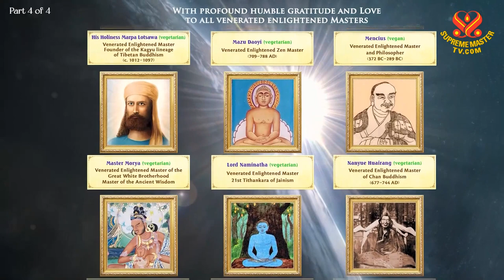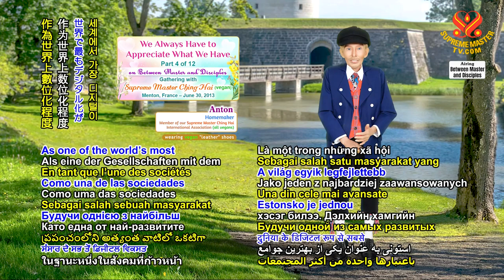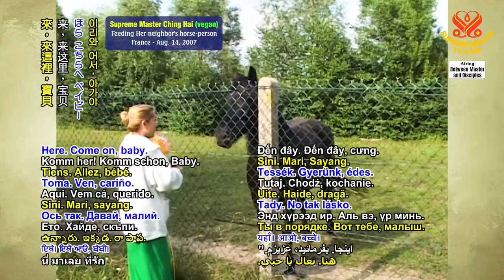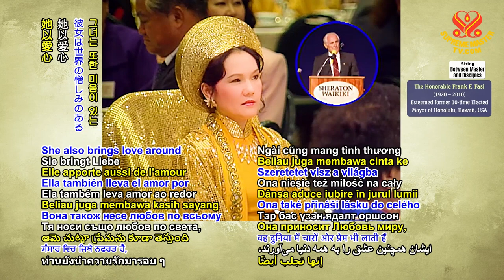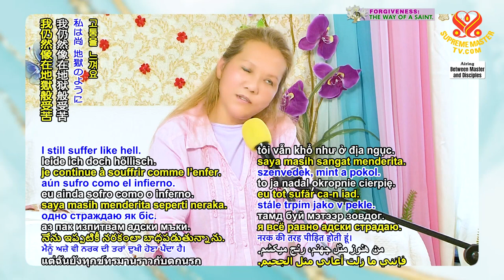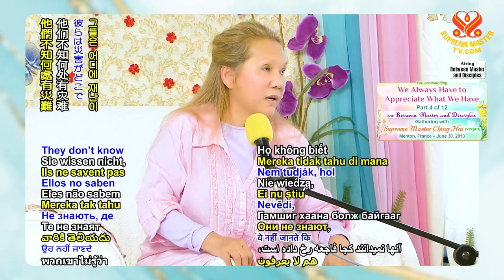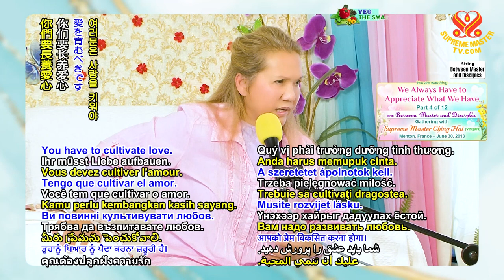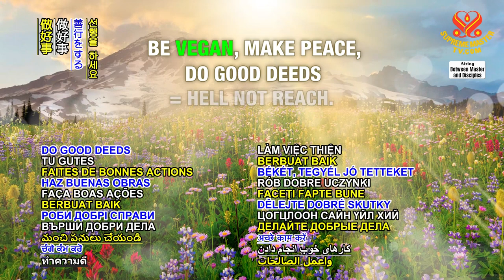2264 BMD We Always Have to Appreciate What We Have, Part 4 of 12, Jun 30, 2013, Menton, France